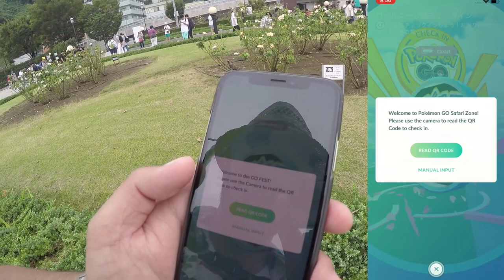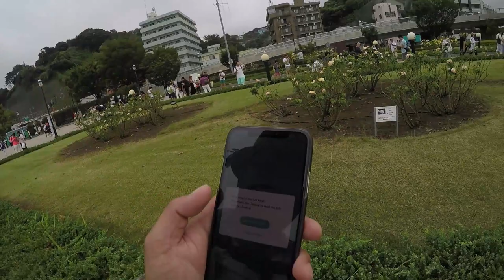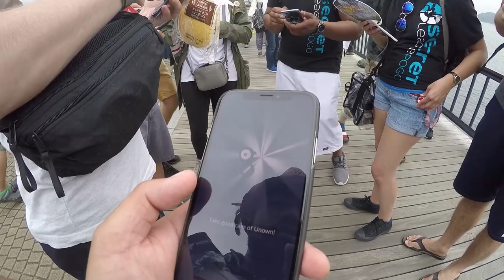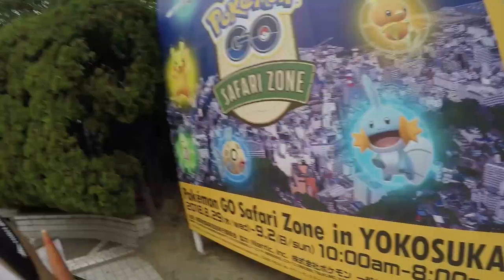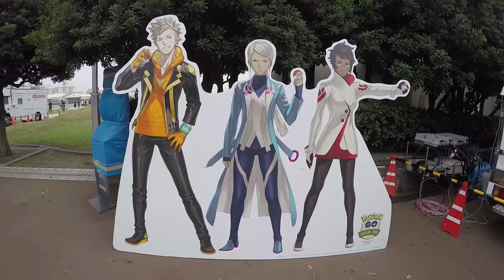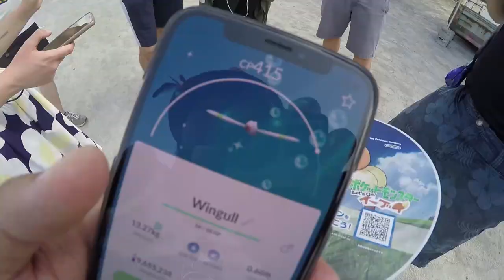POKEMON GO | YOKOSUKA SAFARI ZONE W/NO TICKET EXPERIENCE & SHINY WINGULL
So, my Safari Zone ticket isn't until the last day, but why not visit the shenanigans going on the first day?  Learn from the best over there, and use that knowledge to maximize our time during our day!  But I met up with some of the friendliest trainers and we had a blast just watching them catch the finest of the fine, and my screen had Nosepass.  But!  I did snag a shiny...